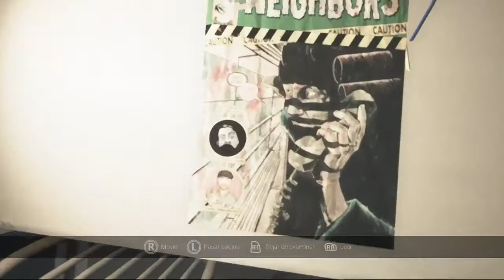El terror comienza (Visage #2) | vídeo en español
En este capítulo se os va a helar la sangre aunque más por mis gritos que por los sustos en sí.